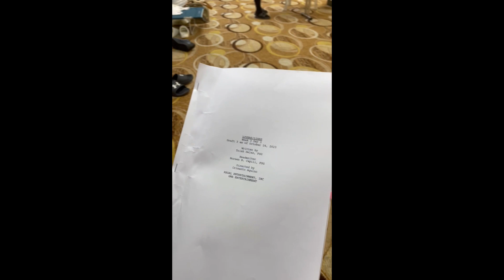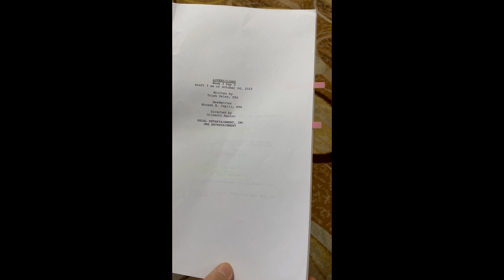Family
God's Promise to Abraham Genesis 12:3
"And I will bless them that bless thee, and curse him that curseth thee: and in thee shall all families of the earth be blessed."